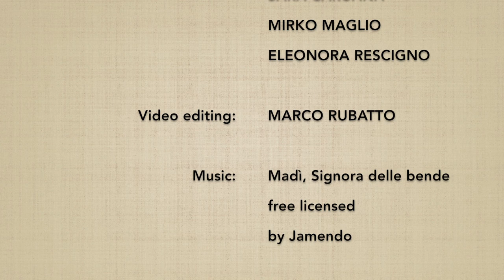(2*) Ken tai jo ni henka 7 - Marco Rubatto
Variazione del 2º Ken tai jo,  forma di armonizzazione a con proiezione (taijutsu no riai)e sottrazione dell'arma (tachidori)

2º Ken tai jo variation, stick harmonization form (taijutsu no riai), and sword taking (tachidori)